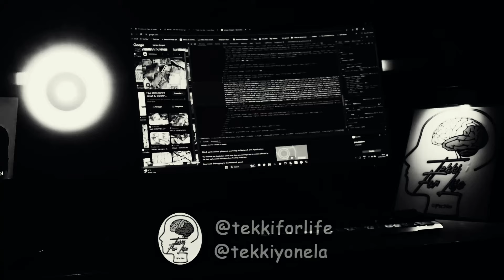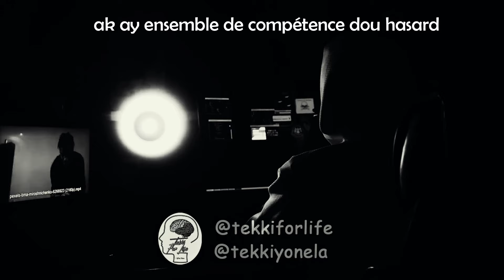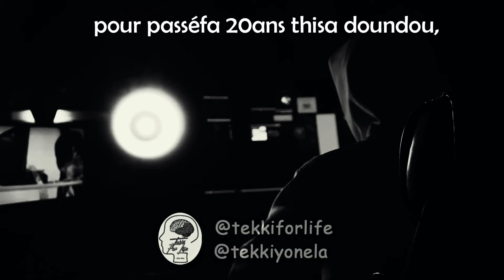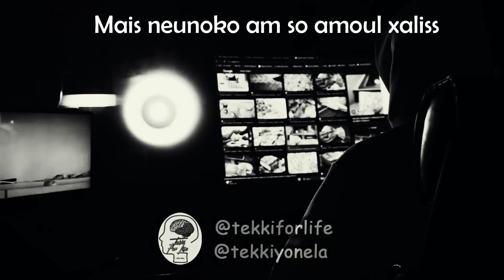Sénégal : Jeune boussi comprendre lii, dou meuseu touki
Les inscriptions sont ouvertes, ne manquez pas votre chance !

PROMOTION GAMOU DU 14 au 17 SEPTEMBRE

Alibaba :  Aulieu de 40.000 CFA  - 25.000 CFA

Devenir Riche :  Aulieu de 50.000 CFA  -   35.000 CFA

Cour Français / Cour Anglais : Aulieu de  40.000 CFA - 30.000 CFA

Devenir Riche + alibaba : Aulieu de 90.000 CFA  -  30.000 CFA

Devenir Riche + Alibaba + Cour Français / Anglais : Aulieu de  140.000 CFA -   75.000 CFA